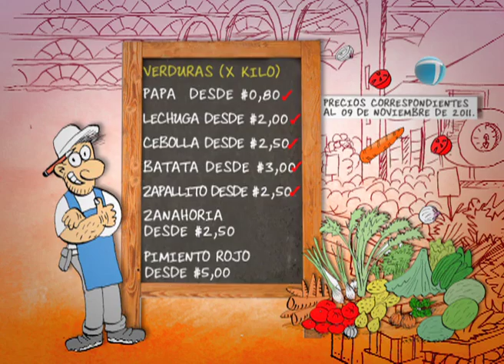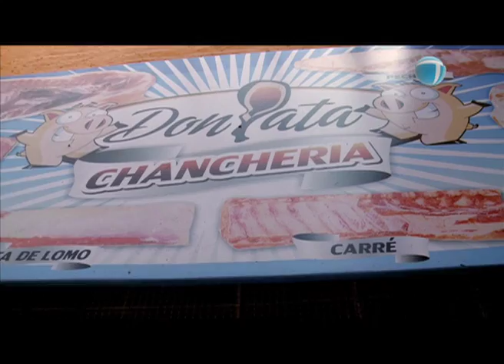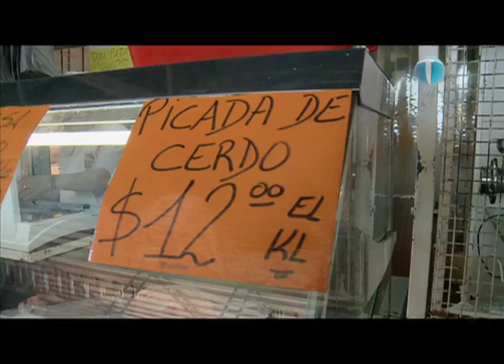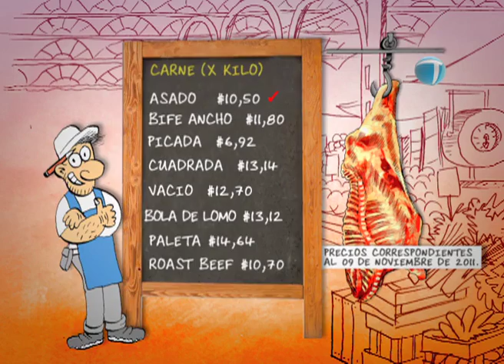Programa 10 - Bloque 1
Producido por la empresa TÉLAM S.E. Disponible al público todos los viernes a las 18Hs.
Es un micro informativo semanal de las principales actividades del Mercado Central de Buenos Aires; la difusión de los precios de venta al público, como así también la información para los productores Fruti hortícolas regionales con los precios máximos y mínimos operados por bulto de los productos de estación. El programa está desarrollado en un marco de humor y tradicional sencillez que aporta el personaje interpretado por la Sra. Haydeé Padilla, acompañada por el reconocido locutor Claudio Orellano y el actor Lucio Cerdá.